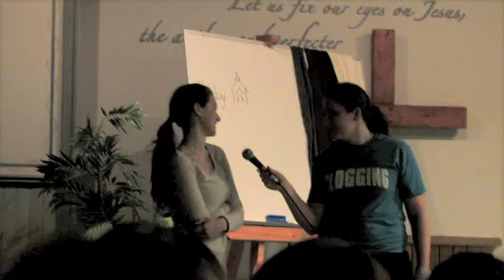Holsby's First Annual Beauty Olympics 2013